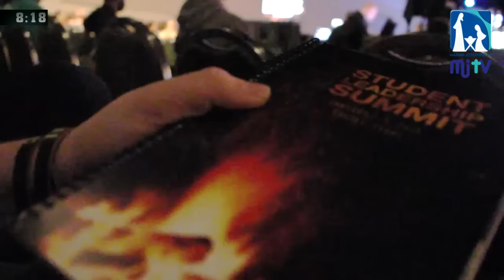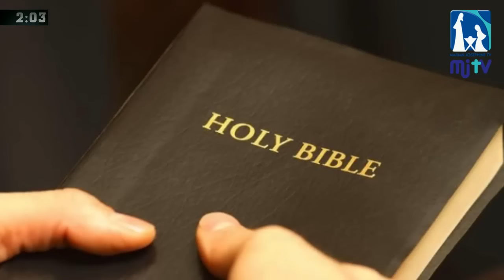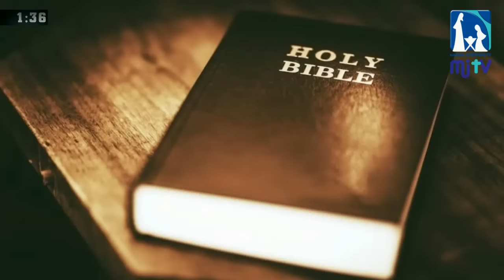MJ TV | സഭാവാര്‍ത്തകള്‍ | News in Grace | Latest Church News Update